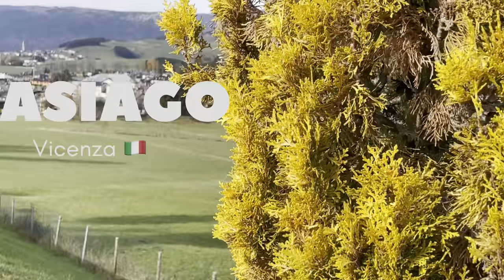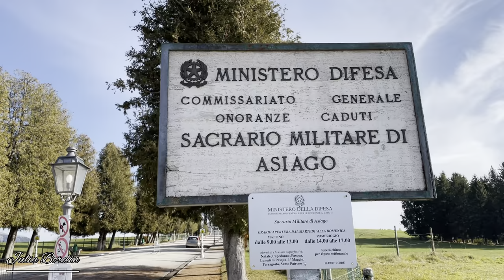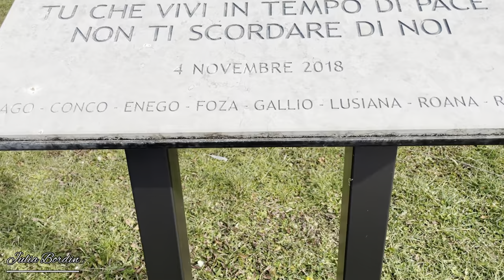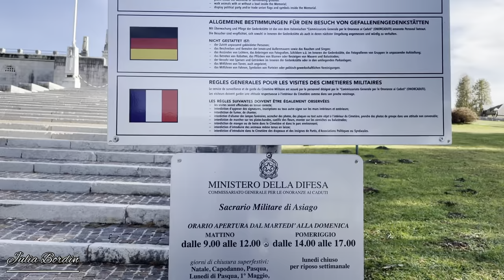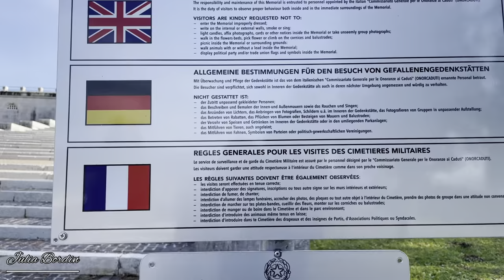Asiago Vicenza Italy | Travel Italy | Travel Vlog | Autumn21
Hi guyss…..

Asiago is an Italian town of 6500 inhabitants in the province of Vicenza , in Veneto..
Asiago was one of the symbolic locations of the Great war..
After the war, Asiago was selected to house one  of the largest Italian World War 1 memorials…

Thankyouuu…